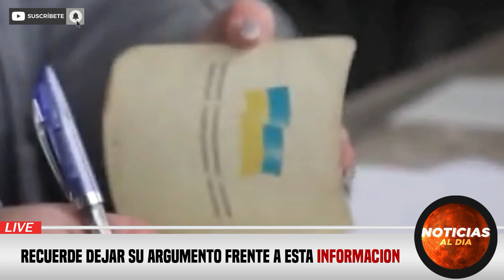RUSIA Y UCRANIA HOY NOTICIAS 09 DE ENERO 2023, ACABAN CON 600 S0LDADOS EN UN ATAQU3 HOTELES HOY